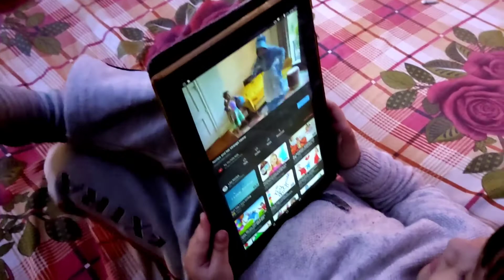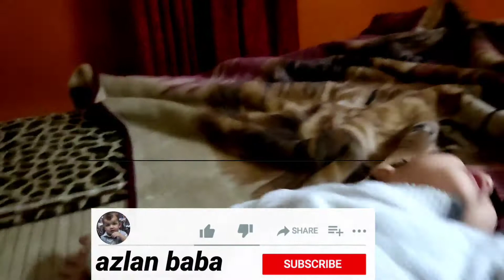Azlan Morning To Night Routine